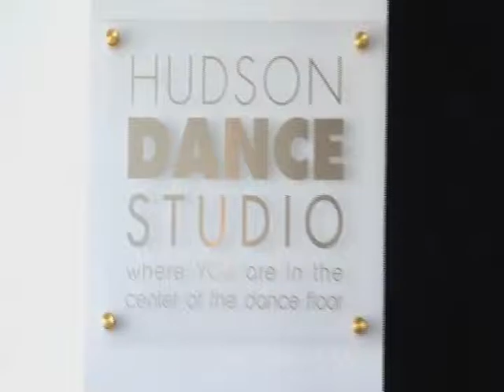Evi Siskos en competencia de Tango para Acceso Total